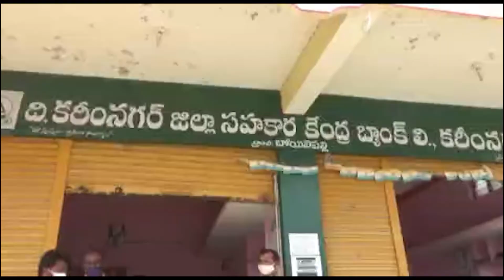బోయిన్పల్లి కే డి సి సి బ్యాంక్ ఖాతాదారులకు ఇన్సూరెన్స్